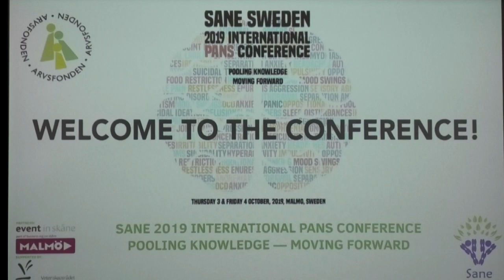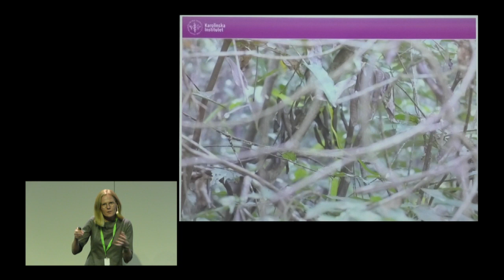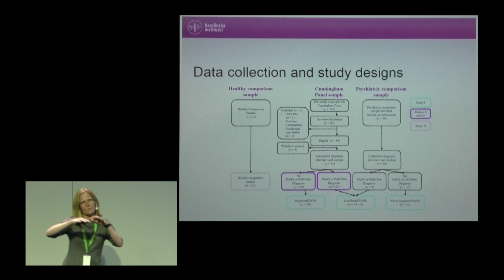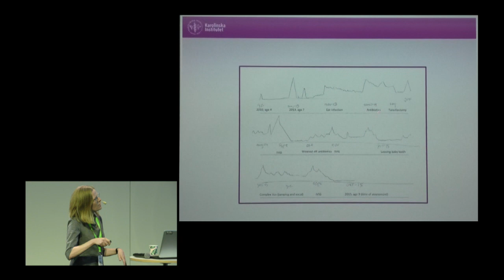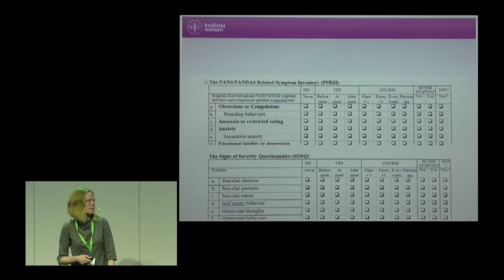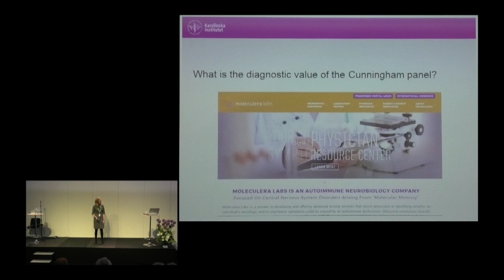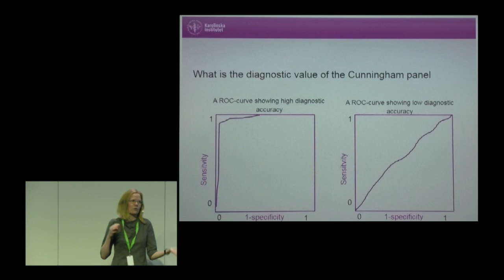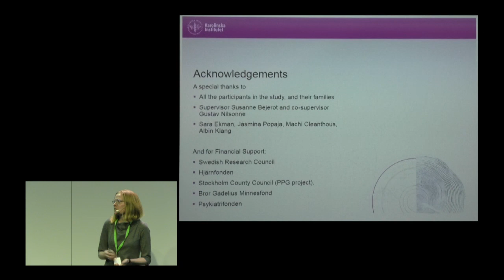SANE Sweden International PANS Conference 2019 Pooling Knowledge – Moving Forward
PANS AND PANDAS – BIOMARKERS AND DIAGNOSTICS

Eva Hesselmark, PhD-student, Karolinska insitutet, Stockholm, Sweden.

Moderator: Nedjma Chaouche

SANE hosted an international conference on PANS and immunopsychiatry in Malmö, Sweden October 3rd-4th 2019. The conference was the final phase of a three-year project mainly financed by Arvsfonden (the Swedish Heritage Fund).